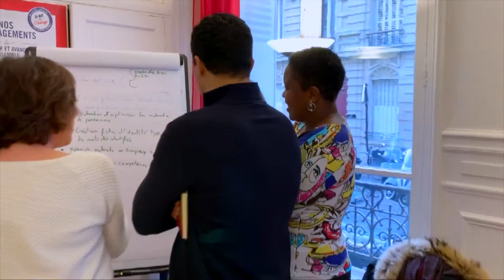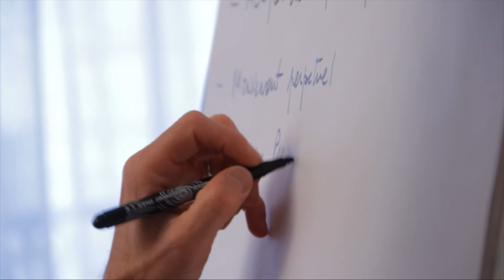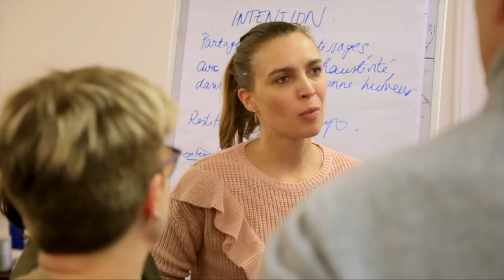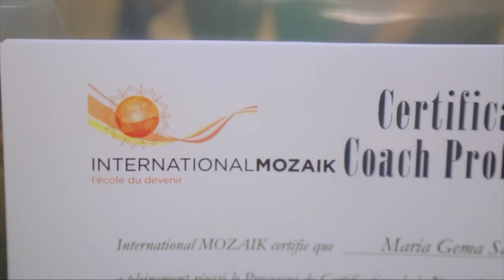Présentation d'International Mozaik, l'Ecole du Devenir (2021)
Présentation International Mozaik, l'école du Devenir

14bis rue de Milan
75009 PARIS
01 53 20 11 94